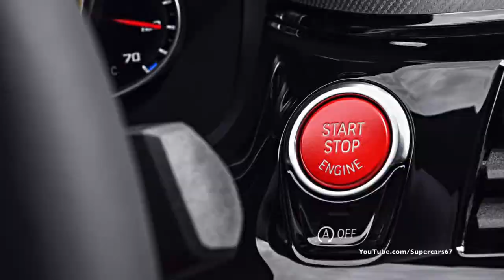Marina Bay Blue 2018 BMW M5 F90